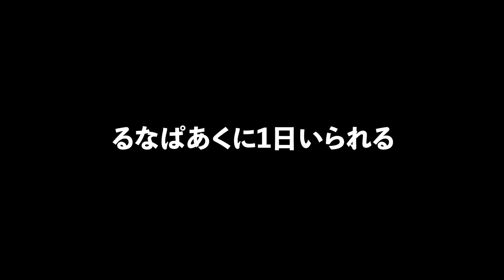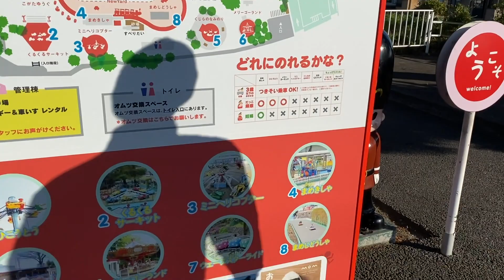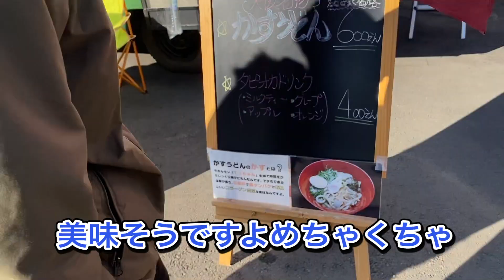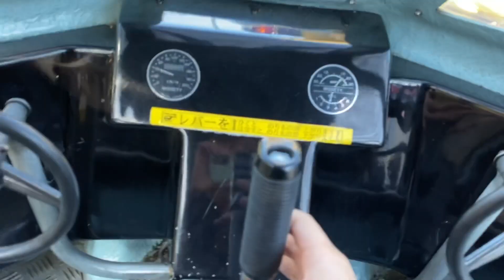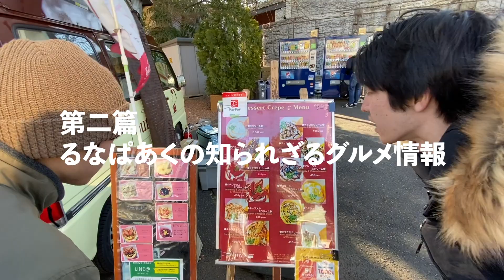【前橋】るなぱあく開園から閉園まで６時間半遊び続けてみた。【第１篇】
群馬を代表する遊園地『るなぱあく』
20代中盤だけど童心に帰って遊びまくります。

地方をBaseに生きる人生に幸あれ。

地方（ベース）で
人の縁（円）を描いて
地方を好きになるきっかけをつくるチャンネル。

群馬をベースに活動していきます。

※質問はコメント欄へお願いします。

◆提供等
【ナレーション】kan.
【音楽】小林頼司　川上ヒロム
【デザイン】NiRO inc.
【協力】8hammer合同会社